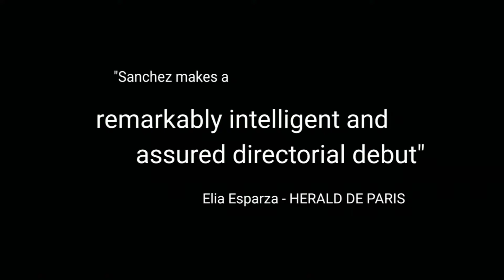The Term of us (Official Selection Short Film)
Jose Garcia, a successful actor, has a chance encounter with a homeless woman who forces him to face his past.